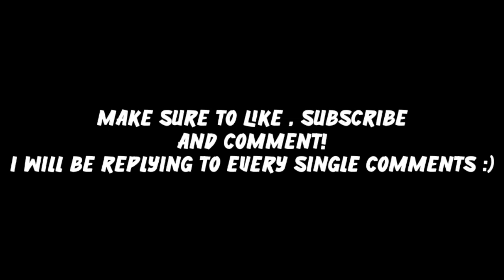[LOUD] 🔥RARE ROBLOX BYPASSED ID’S 2021 AUDIOS, CODES [LOUD AND NEW] *UNLEAKED*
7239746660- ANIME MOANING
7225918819- loose$$crew (MUTED FOR COPY RIGHT)
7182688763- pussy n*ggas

roblox,

 loud audio

roblox bypassed,

roblox bypassed code id,

roblox bypassed clothing 2020,

bypassed roblox ids earrape,

roblox bypassed filter 2020,

roblox id for bypassed songs,

bypassed codes for roblox,

shotta flow bypassed roblox id,

roblox funny  bypassed code,

roblox bypassed ids discord,

roblox bypassed ids september 2020,

bypassed audios roblox 2020 july,

roblox bypassed pitch audios,

music bypassed

roblox bypassed 2021,

roblox bypassed shotgun willy,

roblox bypassed sprays 2020,

roblox bypassed song codes,

roblox bypassed t shirts 2020,

roblox bypassed text,

roblox bypassed take a step back,

roblox bypassed the streets,

roblox bypassed t shirts discord,

roblox bypassed t shirts free,

trapanese

bypassed t shirt roblox,

roblox bypassed t-shirts,

roblox bypassed t shirt,

unleaked

uno bypassed roblox id,

act up bypassed roblox
Roblox bypassed Audios Unleaked 2021
wx_25,
ItzTerrari,
anime thighs roblox id
anime thighs song roblox id
anime thighs roblox id 2021